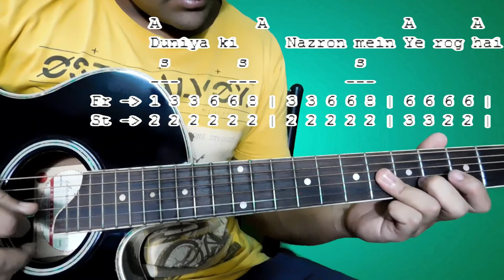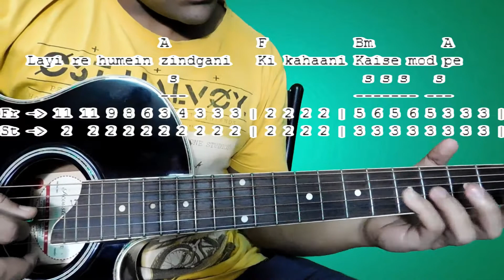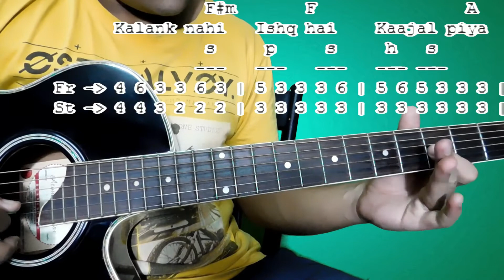Kalank (Title Track) Easy Guitar Lesson - Tabs | Chords | Strumming Pattern | Capo | Arijit Singh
KALANK ORIGINAL CHORDS: A#, F#, Gm, D#, Cm
KALANK CHORDS WITH CAPO ON 1ST FRET: A, F, F#m, D, Bm

Presenting Kalank title track guitar lesson from the movie Kalank. This guitar tutorial includes complete tabs, chord progression, strumming pattern and lyrics of the title song of Kalank. The song has been sung by Arijit Singh.

So if you are thinking how to play Kalank song on guitar, then this is the tutorial where you will be getting Kalank title track full guitar lesson. You can find the written guitar tabs and chords lesson of Kalank title track in the website mentioned at the bottom. I have prepared this guitar lesson keeping in mind the beginners who would like to play this song on their guitars. In this video I have also included Kalank lyrics along with the tabs and chords to simplify the tutorial. Also you will Kalank title song intro fingerstyle playing in this tutorial. I have prepared this video containing Kalank guitar chords with lyrics and Capo at 1st fret.

No musical instrument other than acoustic guitar has been used to prepare the Kalank title track guitar tutorial. However this is not Kalank title track cover.

Hope you have liked this guitar tutorial of Kalank guitar tabs lesson! Please do let me know your valuable feedback in the comment section below.

You can find the complete tab sheet on the website provided below.

Link to buy Guitar Capo

FYI: I am a Computer Science engineer working in a reputed IT company in Kolkata, with a teaching experience of 10 years. I like playing guitar and am passionate about fitness.